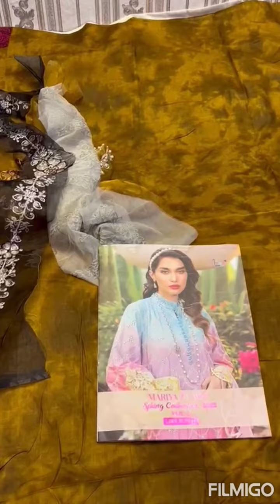Maria B spring collection vol 3